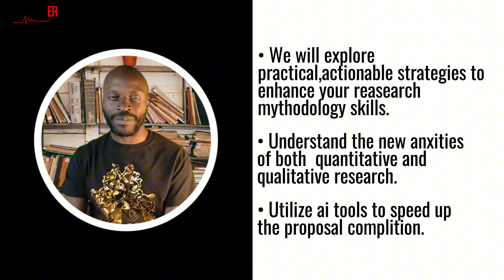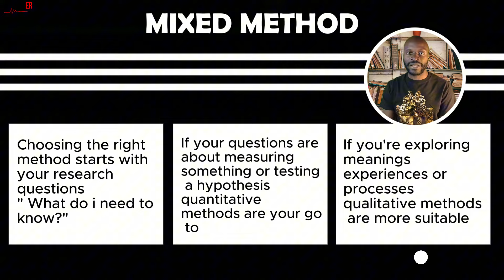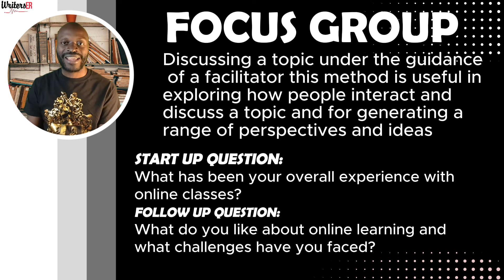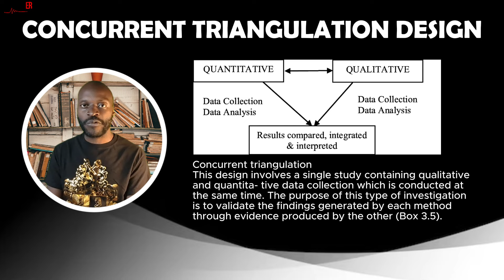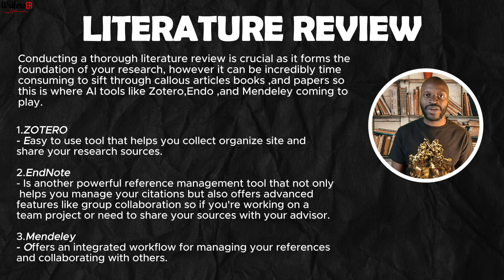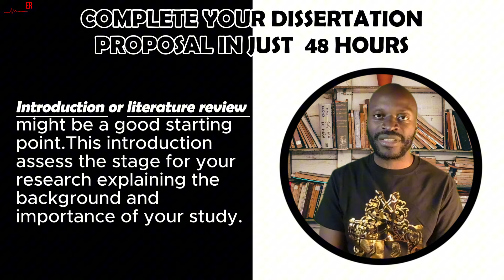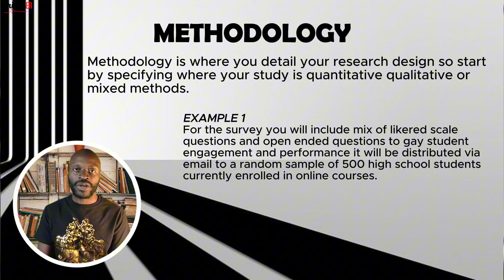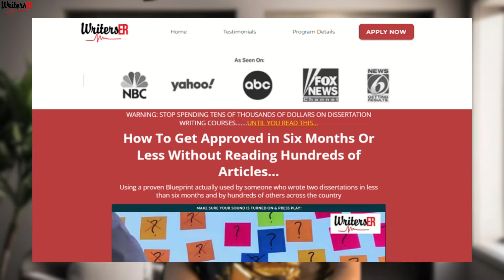Research Methods, Quantitative Research, and Qualitative Data Analysis in 48 Hours with AI Tools!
[FREE COURSE] Everything We've Learned in Getting you Approved in 6 Months or Less

📞 Let us help you get Approved in 6 Months or less for you

Research Methods, Quantitative Research, and Qualitative Data Analysis in 48 Hours with AI Tools! Dive into this comprehensive guide where we explore the best AI tools to master research methods, conduct quantitative research, and perform qualitative data analysis efficiently.

This video will equip you with the necessary techniques and tools to complete your research projects swiftly and effectively.

Whether you're a student, researcher, or professional, these insights will save you time and enhance the quality of your research. Don't miss out on these valuable tips and tricks for leveraging AI in your academic or professional work!

✅ About WritersER.